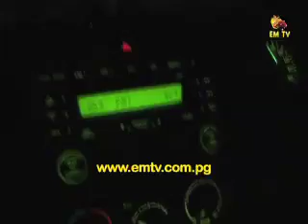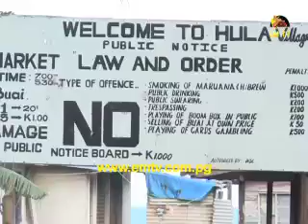In Mpresy Tonight - Episode 34, 2013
Daryl heads to the beautiful village of Hula in the Central Province, Jacquie Simons gives us the heads up on the Le Freak party at the Lamana Gold Club and we join PNG music guru Buruka Tau for part 2 of his one on one with Daryl...